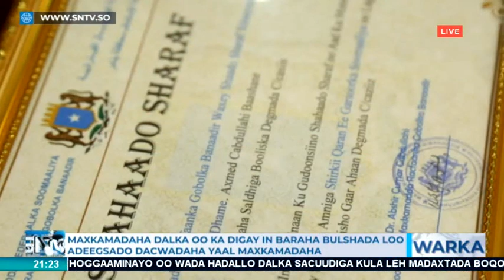Warka Maanta SNTV 16.02.2019